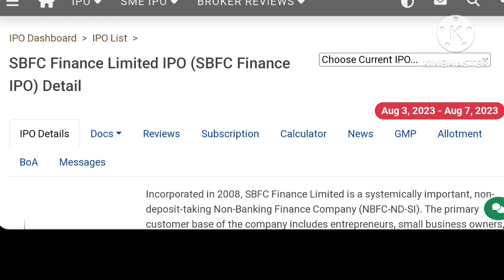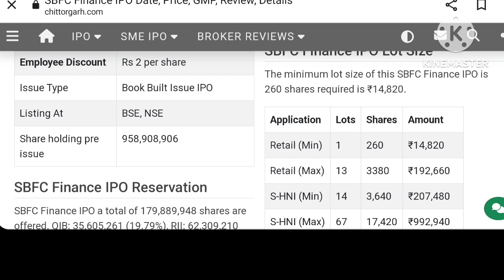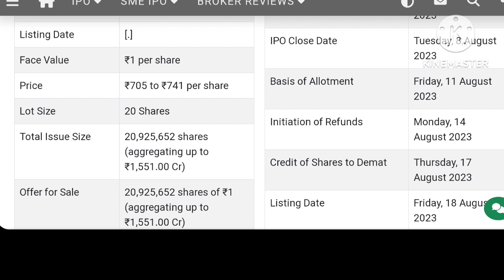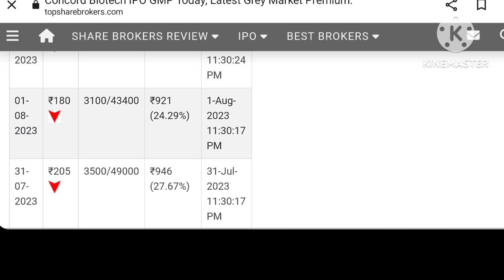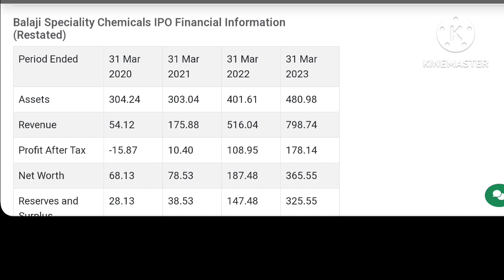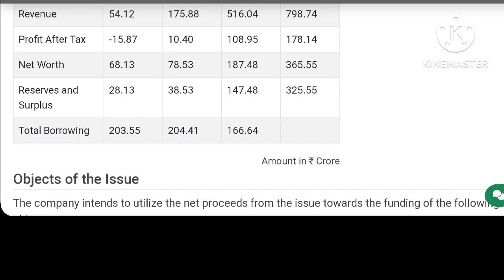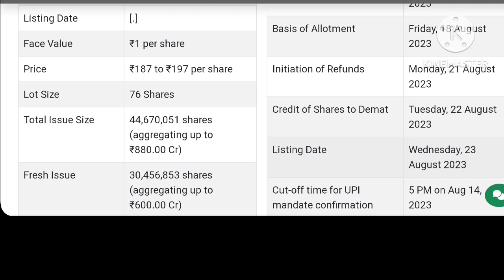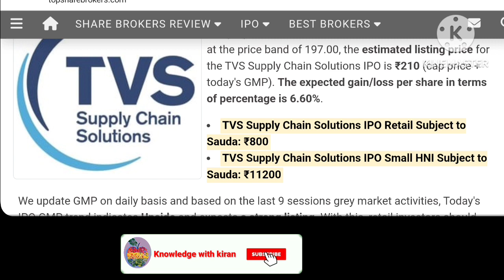SBFC Finance IPO | Concord Biotech IPO | TVS Supply Chain IPO | Balaji Speciality IPO | IPO News